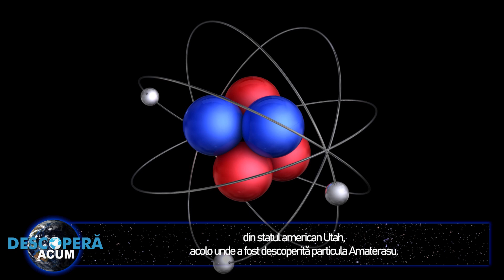Astronomii au detectat o particulă FĂRĂ PRECEDENT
Astronomii au detectat o particulă rară și extrem de energetică pe Pământ care ar fi provenit dintr-o regiune a spațiului aparent goală

Particula, numită Amaterasu după zeița Soarelui din mitologia japoneză, este una dintre cele mai energetice raze cosmice detectate vreodată.